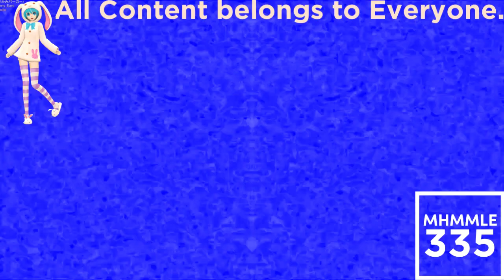(REQUESTED) Klasky Csupo Effects 6 In Videoup V1